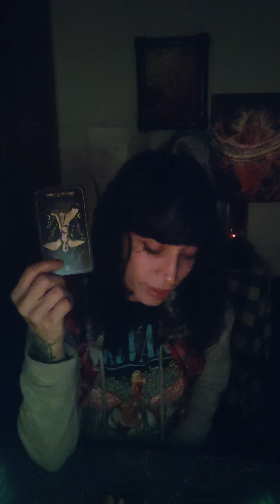Aries ♈🐏 Take back your power 🙏🌎👽🛸🧹🔮⚔️